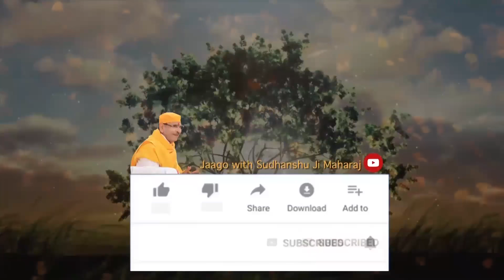शाश्वत सुख का अधिकारी कौन? | Meet The Divine | Sudhanshu Ji Maharaj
जिंदगी द्वन्द का नाम है। दो तरह की शक्तियां इस संसार में काम कर रही हैं एवं दोनो एक दूसरे के विपरीत है। ऐसे द्वंद्वात्मक स्थिति में भी मनुष्य सिर्फ सुख की ही तलाश करता है। आखिर किसको मिलता है वो असल सुख?